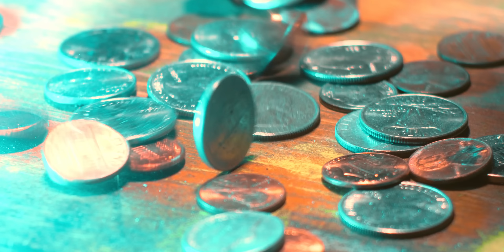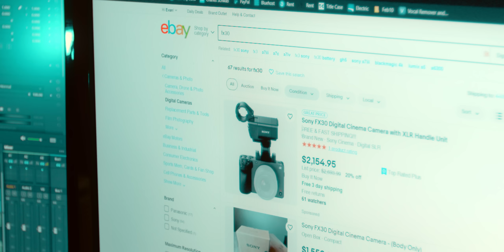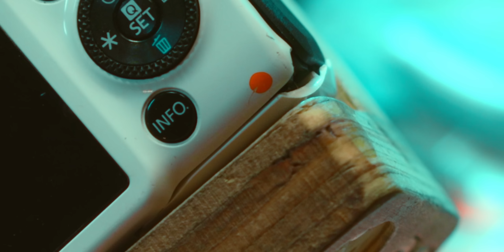My $0 Camera Rig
A quest to reconnect with my old camera gear, a custom wooden handle, a trip to the Indy 500, tiny lenses, and thoughts on the nature of limitations.

Footage was captured in 2.5K RAW with the Magic Lantern custom firmware for the EOS M. I planned to mention Magic Lantern in the video but it didn't really fit the script. I plan another video on this camera down the road though.